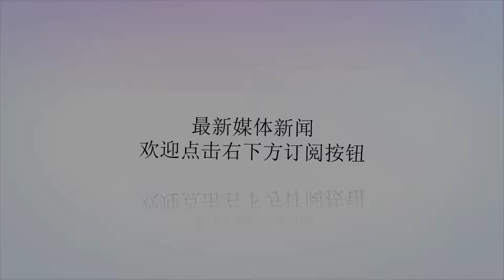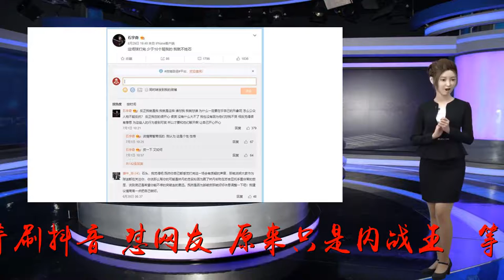玩抖音怼网友！国羽一哥还未上位便遭球迷嫌弃，如今又遭一轮游！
谢谢！日本公开赛首轮，国羽男单主力选手石宇奇惨遭泰国二单科希特横扫，无缘晋级惨遭一轮游。石宇奇在先输一局之后，第二局曾以11-4领先7分，却在19-14的关键时刻被对手连追5分打成平局，关键时刻又出现连续失误，被对手连胜两局淘汰出局。在比赛结束后网上的球迷瞬间炸锅：“世界排名第2竟然给排名第26的选手交学费，太丢人。”“石宇奇输给泰国二单，林丹却战胜了小16岁的泰国一单，谁是一哥？”“石宇奇刷抖音，怼网友，原来只是内战王！”等等各种评论铺天盖地。22岁的石宇奇在2018赛季的表现确实惊艳很多球迷，他在赛场上连续战胜林丹以及谌龙，还拿到了全英赛的男单冠军，世锦赛的亚军。做好了接棒国羽男单的准备，却在关键时刻常常掉链子：在亚运会上输给乔纳坦遭遇一轮游、在印尼公开赛险胜一局又被安赛龙逆转、在马来西亚公开赛上先胜一局被小苏吉亚托逆转、在德国赛决赛不敌中国香港伍家朗错失冠军...这样的赛果让不少球迷给他冠以“内战王、外战亡”的头衔。不过每一个小将都需要一个成长过程，球迷的指责多是来源于对石宇奇的关注和期望。不过这种期望通过发酵之后，在石宇奇看来或者是一种无理取闹，于是便有了石宇奇微博怒怼球迷的一幕：这一次的怒怼网友让石宇奇在球迷面前的形象大幅度跌落，翻开石宇奇的微博可以看到，几乎清一色的是抖音的短视频，而和日常训练相关的内容极少，不少球迷便开始以此来怒斥：总是玩抖音，难怪老掉链子。其实石宇奇在背后的努力我们虽然无法看到，但肯定不轻松。因为没有一个人可以随随便便取得成功，只是他的这种与网友交流的方式让他总是陷入被动。在林丹、谌龙状态都在逐步下滑的时候，石宇奇肯定要来接棒男单，但还未上位就遭遇球迷嫌弃，他以后得多努力才能换回球迷的心呢？